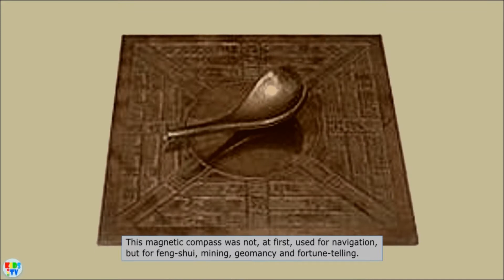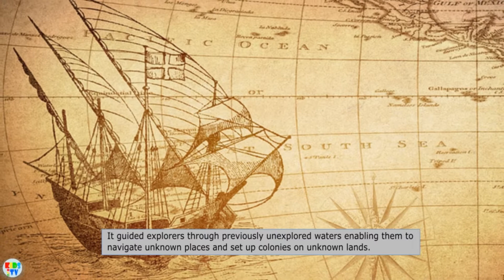The Compass : Who invented the compass ? | Great Inventions and Discoveries